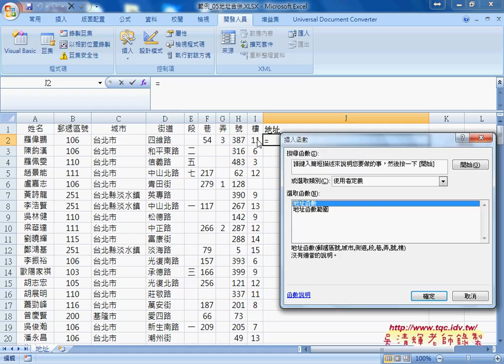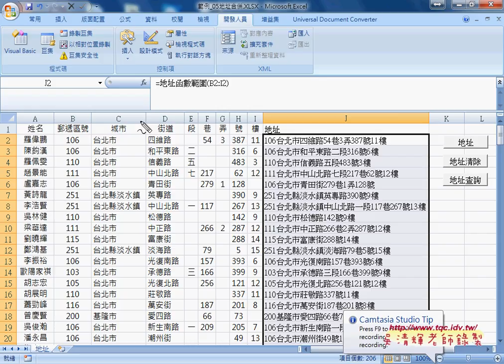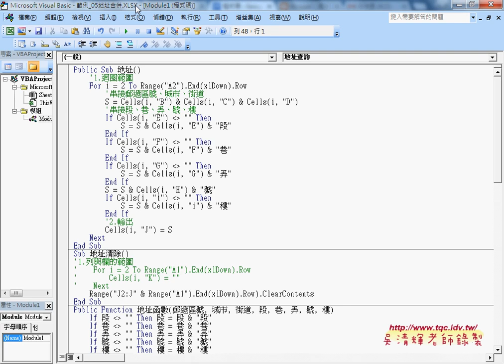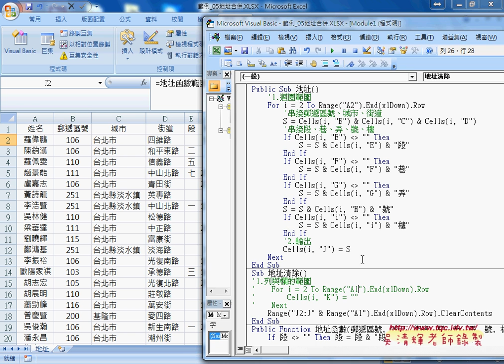06 地址合併公式與VBA程式說明